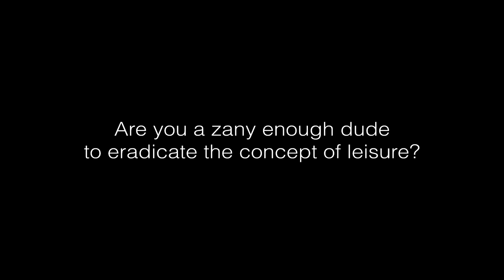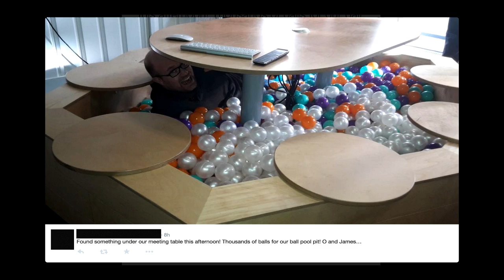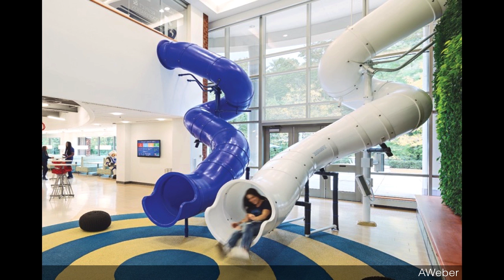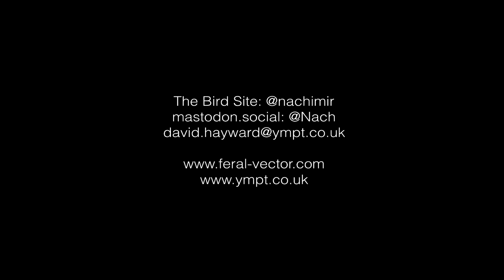Are you a zany enough dude to eradicate the concept of leisure? - David Hayward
An office slide is, figuratively and literally, a slippery slope. Join office killjoy David Hayward in attempting to unpack his thesis that they, office ball pits, meeting wendy houses, &c., are a load of pernicious bollocks.